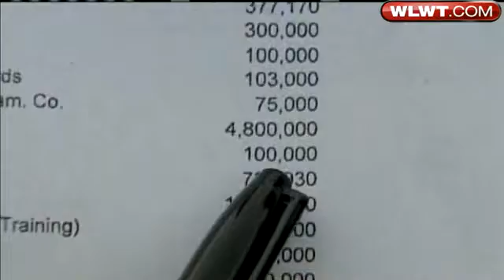City Budget Agreement Avoids Layoffs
After making numerous pronouncements about refusing to continue to kick the can down the street, Cincinnati's City Council engaged in what critics are calling some midnight can-kicking.